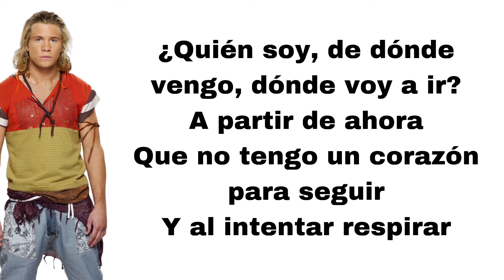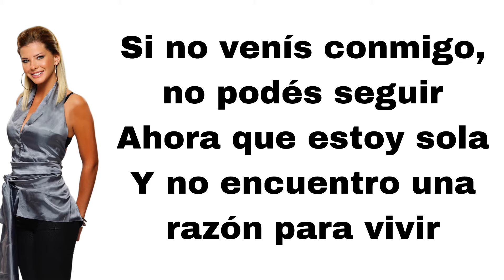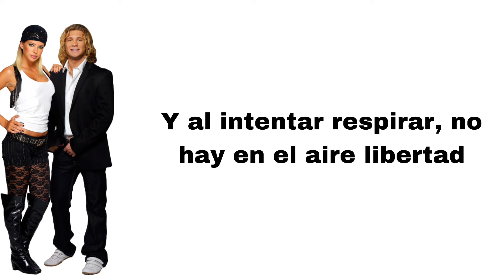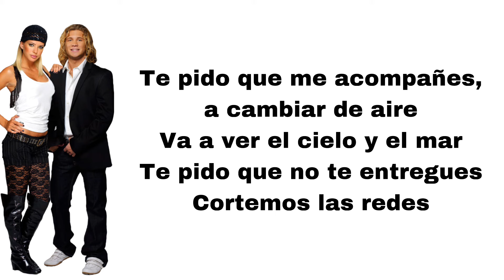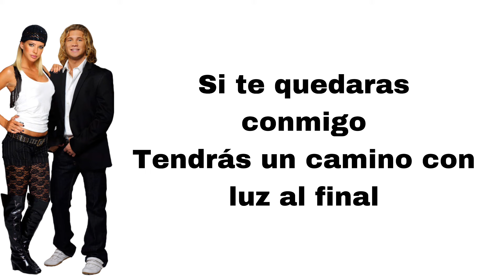Teen Angels - Cambiar de aire (feat. Maria Eugenia Suarez & Nicolas Riera) (letra)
Here's Cambiar de aire, played by Maria Eugenia Suarez and Nicolas Riera.